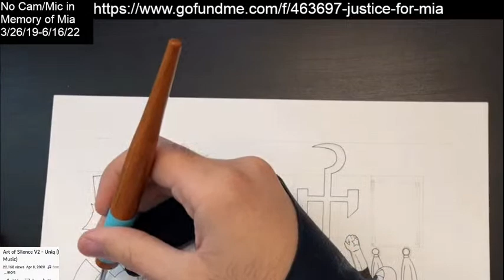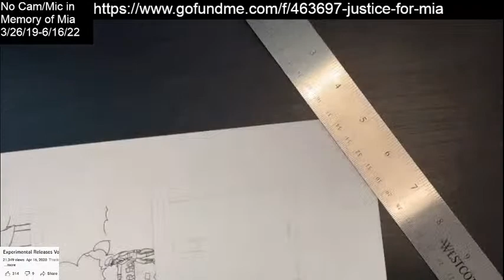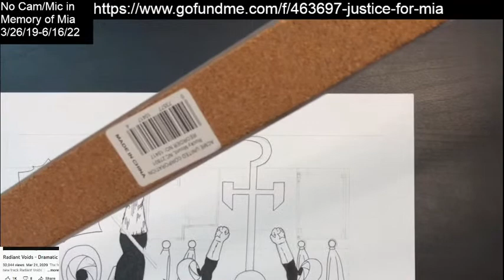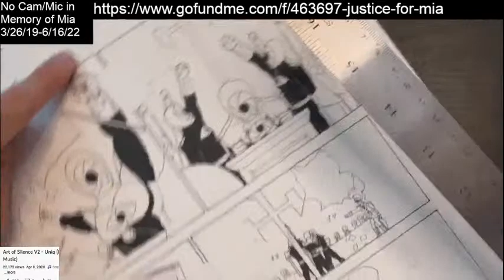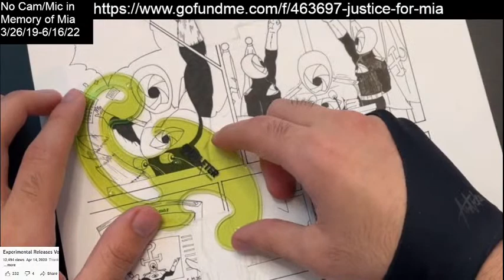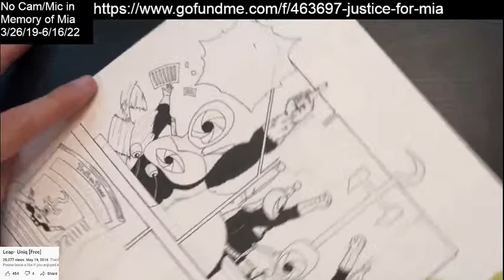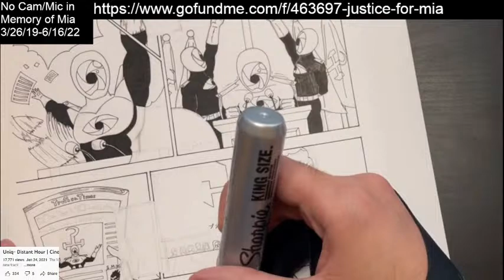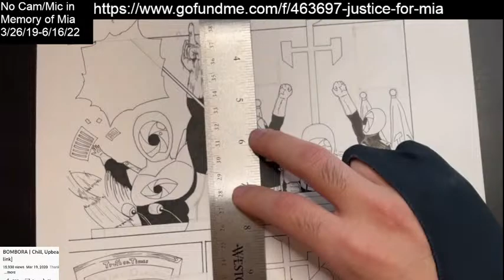Live Manga Studio - Gachanaut Pg. 0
I feel powerless and directionless without my baby girl, please help her find justice. The  Osceola Animal Emergency and the evil Vet "Doctor" James D. Barnett killed my baby girl Mia at 3 YEARS OLD through negligence and malpractice. She had so many years of love to be shown by me and my family... If only I knew that dogs brought here die mere hours after coming I never would have brought my baby girl Mia to this pet slaughterhouse to suffer for hours the way she did... Please share my review, this VOD, and word of this evil establishment and Vet so that justice can be brought for Mia and future pets. Dr. James D. Barnett MUST lose his veterinarian license and this evil establishment MUST be shut down. Just look at the overwhelming 1 star reviews and BBB complaint for the full picture, the title is nowhere near sensational... I only wish I had read them before bringing my baby there just to leave immobilized and gasping with multiple organ failure, bleeding from her orifices, hypothermic and crying... I will forever beat myself over the head in regret over this... and over losing the greatest gift I had ever had the pleasure to cherish and love.
Thank you for always sleeping on me as I stressed at my desk over my artistic passion, the great source of solace you were for me in both those times and during the past several years we had spent locked inside 24/7 together... You are the only reason I can look at these years of the lockdown with any fondness and call them the best of my life, even if they were only three short years...
RIP Mia "My Baby Girl"
The most beautiful Chihuahua x Mini Pinscher with the most beautiful heart of love
3/26/19 - 6/16/22